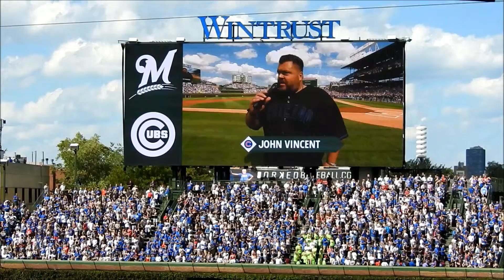John Vincent Live @ Wrigley Field before Chicago Cubs vs Brewers 9-17-2016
ILLIANA IMAGES caught John Vincent Live @ Wrigley Field before Chicago Cubs vs Brewers 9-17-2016